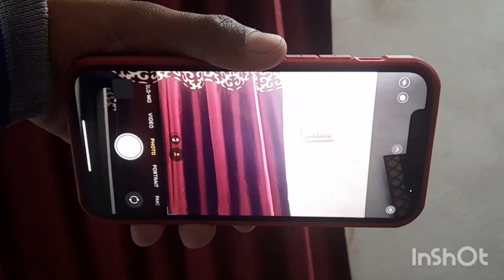iphone 12 || mera new phone || iphone 12pro max || iPhone 12 mini || iPhone 14 pro max || iPhone 13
iphone 12
iphone 13pro
iphone 12mini
iphone 14pro
iphone 13mini